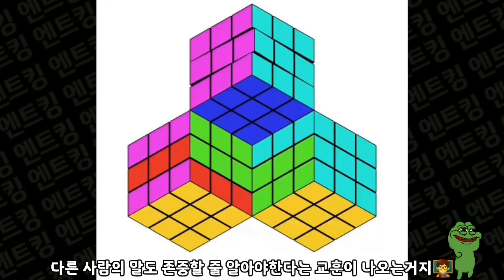"착시현상테스트" 큐브는 몇개일까유? 확실해유?🐸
큐브는 몇개일까유? 1개? 3개? 4개? 보는사람마다 다르게 보이는 큐브 착시현상테스트